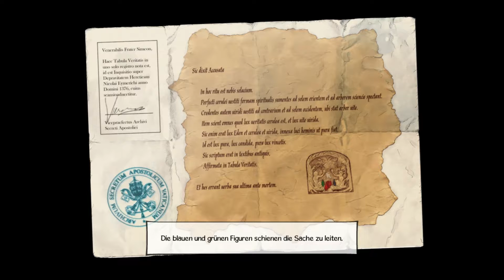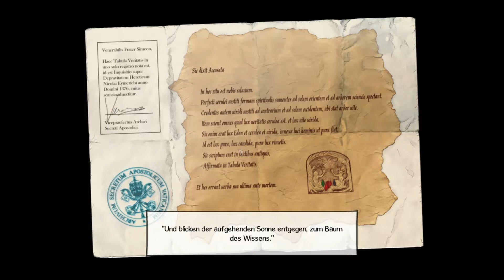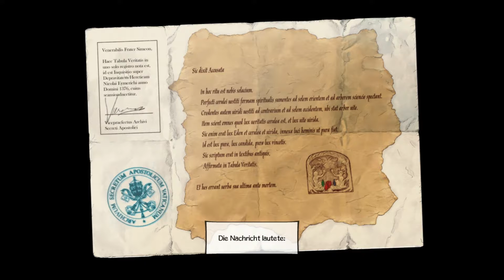BAPHOMETS FLUCH 5: DER SÜNDENFALL [HD+] #17 - Noch ein Mord | Let's Play Baphomets Fluch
«BAPHOMETS FLUCH 5: DER SÜNDENFALL»
Point & Click Adventure von Revolution Software (2013)